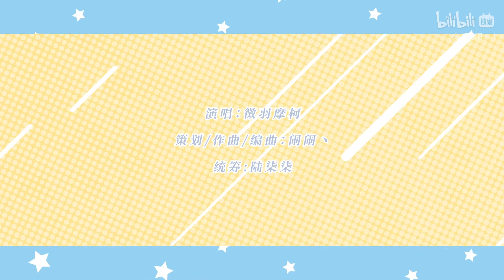VOCALOID 徵羽摩柯 Zhiyu Moke【High Speed Imaginary Rules - 高速空想定则—表达欲】Sub Esp/Eng/Jp/Cor/Rus CC